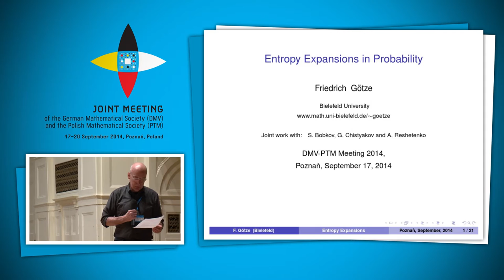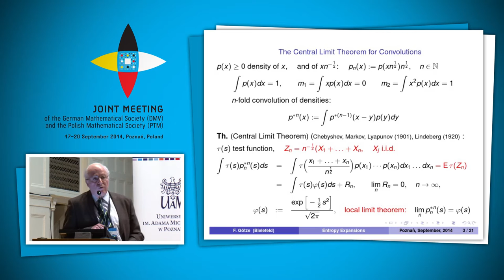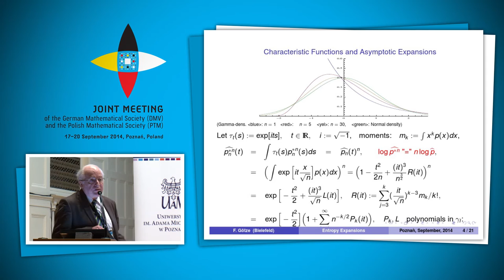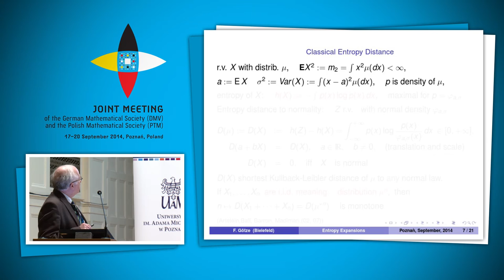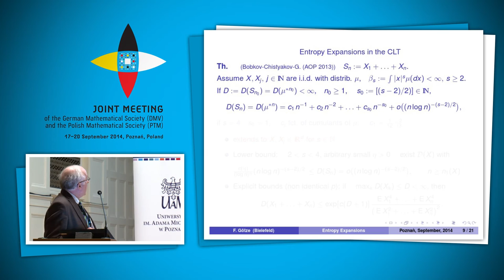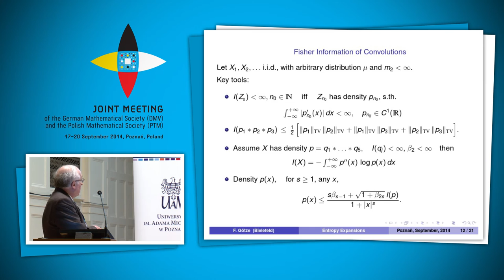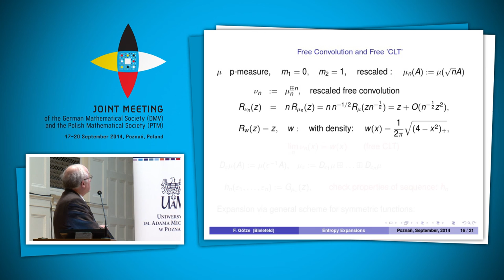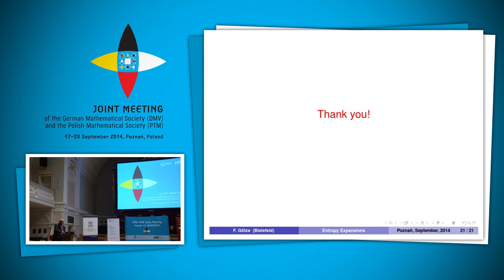Friedrich Götze: Entropy Expansions in Probability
Abstract

We investigate the convergence of sums of random variables to Gaussian and stable laws in Entropy resp. Fischer-Information distances. In particular we show asymptotic expansions of such distances in terms of semi-invariants (under minimal assumptions) in the context of classical and free probability. The results are based on techniques of harmonic and complex analysis for the approximation of classical and free convolutions of densities. The common structure of asymptotic expansions for these and other limit theorems may be explained by a scheme of approximations for sequences of classes of symmetric functions on spaces of increasing dimension. This is joint work with S. Bobkov, C. Chistyakov and A. Reshetenko.